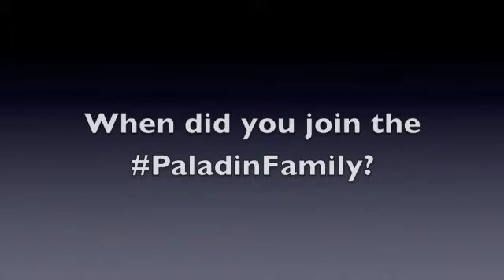Paladin Security Assistant Site Supervisor Adam Reiter